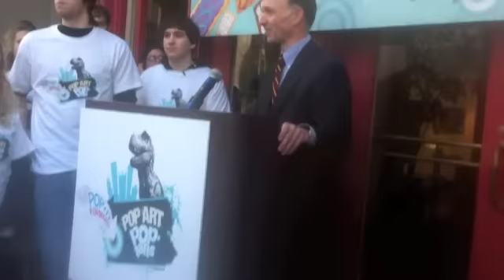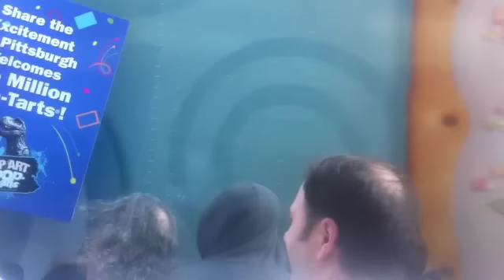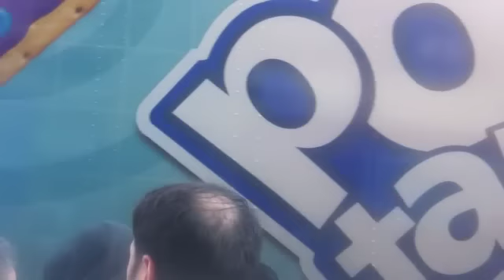1 Million Pop Tarts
Congrats again to Tyler and the rest of the Pop Tarts AIP crew and thanks for letting us be a part of it!